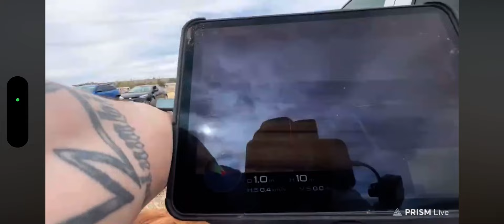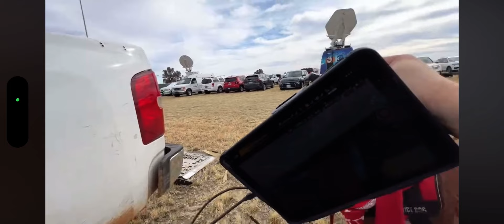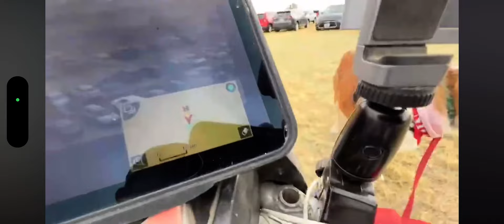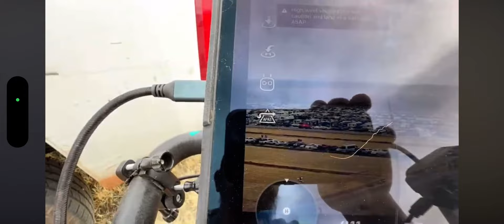Remember When in 2022 secret service stopped me for flying my drone over a Trump Rally.